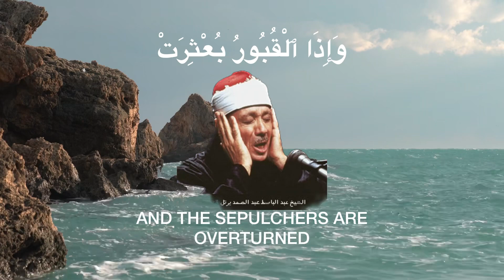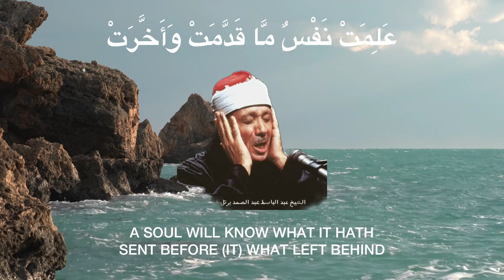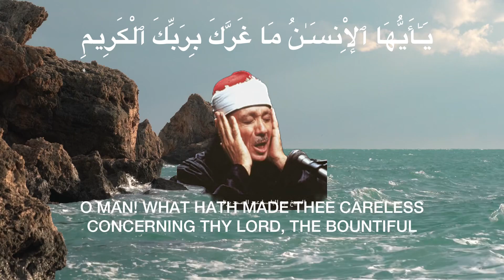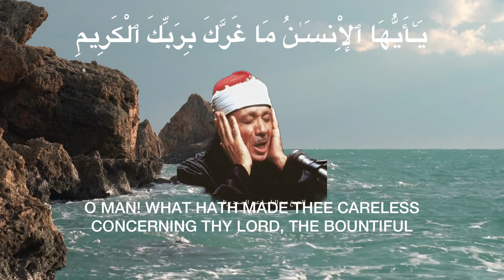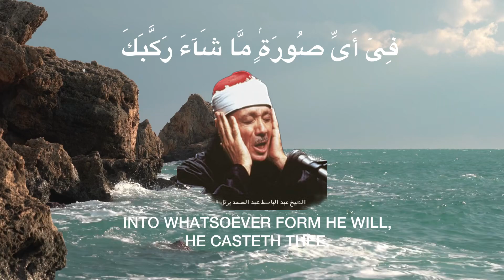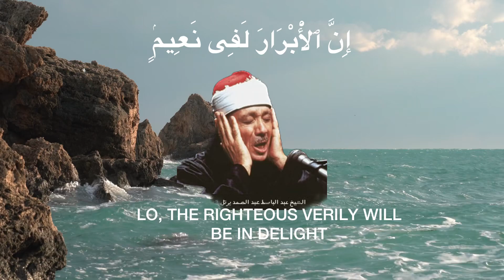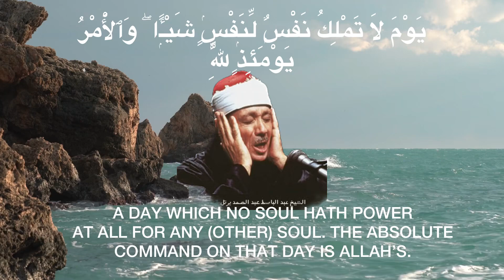SURAH AL-INFITAR | ABDUL BASET ABDUSAMAD the best Qur’an reciter of all time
SURAH INFITAR recited by ABDUL BASET ABDUSAMAD. This Surah talks about the day of Judgement!

Pointed out on the day of resurrection all human beings will see what they had done. And they will be asked what favor their Lord had given them and they think that Lord is not Bountiful and Merciful?

This Video has included english caption and every Ayah has an English translations to make it easire for you to understand the meaning of this Surah.

Thanks to

 Engin Akyurt from pexels.com for the BG video